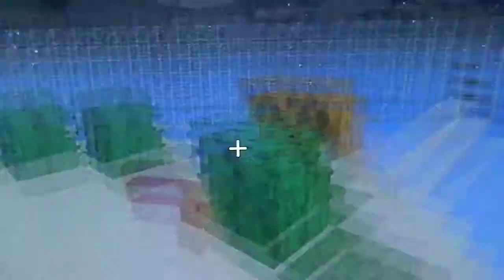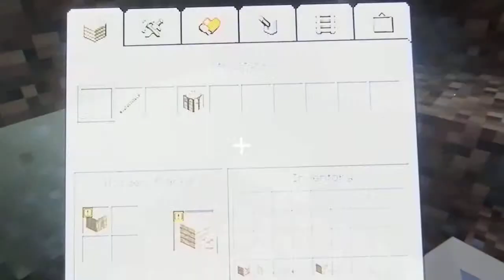minecraft xbox:survival island part 1 w/ regan and aaron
got new camera so leave a comment wether you like it or not